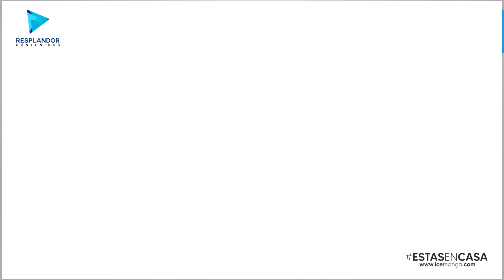ReunionCentral | Marcos 4: Esa sorprendente semilla - Mauricio Amaral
Mensaje grabado el 10 de enero del 2021 en ICE Manga.